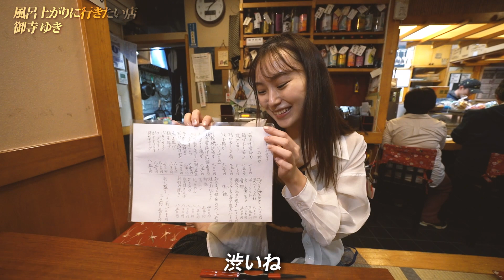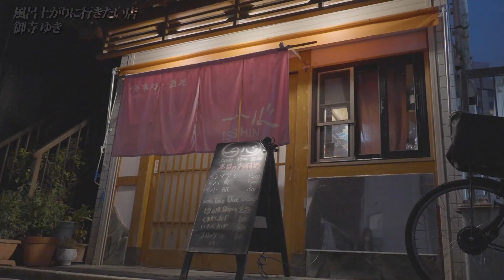【妄想】風呂上がりに居酒屋で酒を飲む28歳美女マジシャン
今回は
お風呂上がりに彼女と行きたいお店〜小料理屋編〜🍶

「美人すぎるマジシャン」こと御寺ゆきと、お風呂上がりに居酒屋デートへ！

他愛のない日常会話やお酒を飲んでいる様子など、
リアルなデート感を彼氏目線でお楽しみいただけます✨

着飾らない素のまんまの御寺さんにスタッフも思わずドキドキ❤
本当にデートしているかのようなひとときを是非ご堪能ください😉

ちなみに、御寺さんイチ押しのメニューは「納豆かき揚げ」でした🍴

【燕湯】
東京都台東区上野３丁目１４−５
【一心】
東京都台東区東上野4-3-9

●出演者SNS

動画UP予定日（すべて18時UPです）
23日、30日、7月7日、14日、21日、28日も是非チェックしてください！

マネージャーカメラVlogも随時公開しますので、お楽しみに！